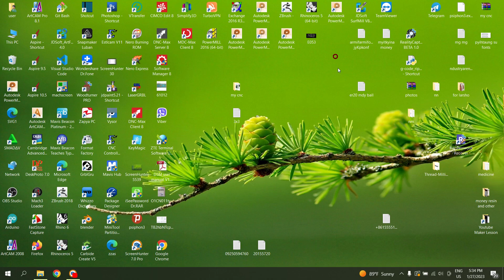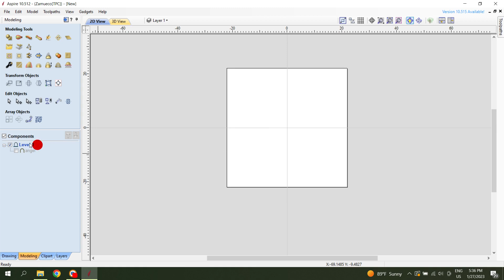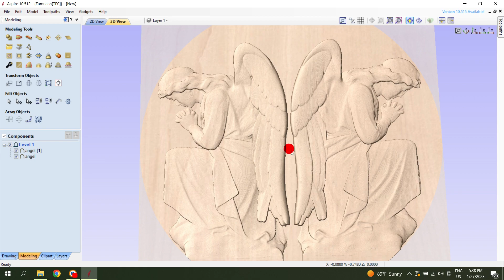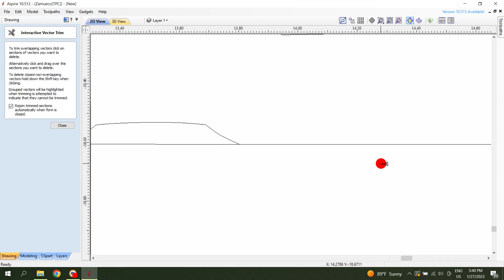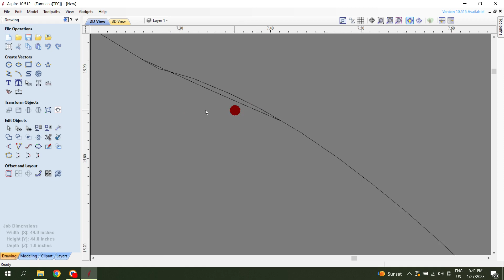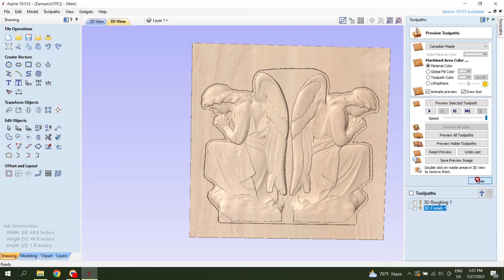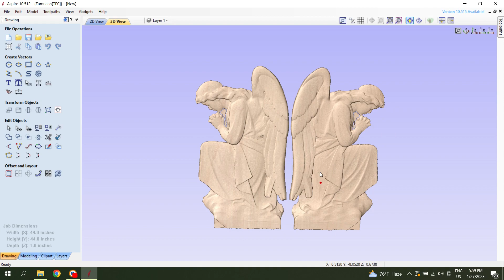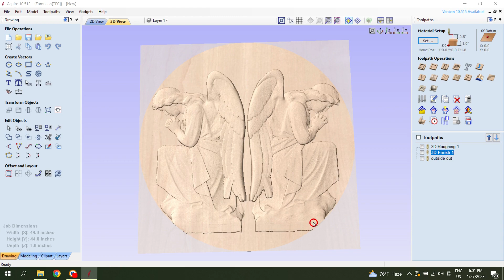Engraving Angel // Vetric Aspire toturial // CNC Woodworking project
woodworking project
nc studio
wooden clock